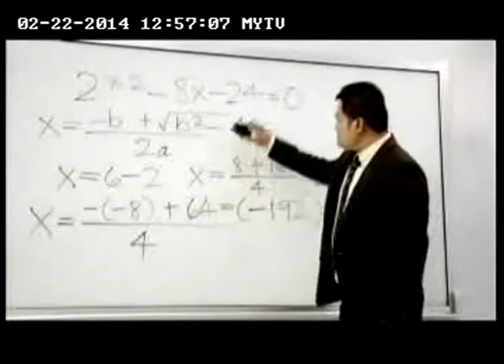ZenYa Spark Interview Winner GIGI M 15s 12h56mn